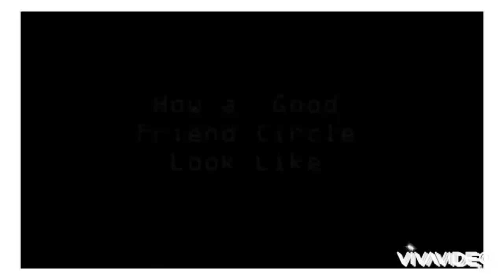Best Catton Solidarity[funny]__good know ledge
This Channel will make you happy 😃 I will Try to posting Good video and video funny 😄